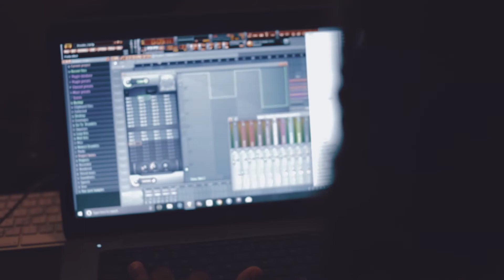canon 1dx music video + 50mm 1.2 L lens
I Shot another music video for b of nard and b !

My Camera Gear:

Canon 1DX Mark II (Camera)
Canon 35mm L II f/1.4 (Lens)
Rode Videomic Pro (Mic)
Canon 50mm L 1.2 (Lens)
DJI Mavic Pro

Bendy (Tripod)
Wireless (Mic)
Go Pro